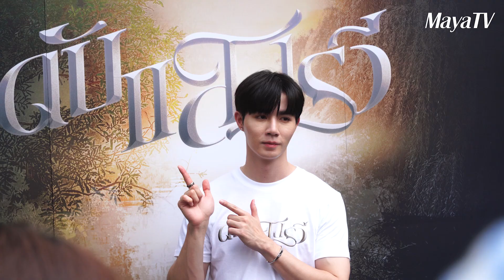"ซี - นุนิว" นำทีมนักแสดง บวงสรวงหนัง “ดับแสงรวี” | MAYA ON TOUR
“เวรี่เกรท” & “มันดีเวิร์ค” ผนึกกำลังบวงสรวง โปรเจกต์หนังใหม่ “ดับแสงรวี” หนังแนวโรแมนติกสยองขวัญ เข้าฉายพร้อมกันทั่วประเทศ ในปี 2566 นี้

ภาพยนตร์เรื่องใหม่ล่าสุด “ดับแสงรวี” จาก “นวนิยาย” ที่มีผู้อ่านมากกว่าหนึ่งล้านเล่ม ถ่ายทอดเรื่องราวอัน เข้มข้นสู่ภาพยนตร์ ถูกหยิบยกขึ้นมาเล่าในสไตล์ของ 2 ผู้จัดหลัก ที่มีความเชี่ยวชาญคนละด้าน แต่ผสมผสานกันได้อย่าง ลงตัว ได้แก่ บริษัท เวรี่เกรท จำกัด และ บริษัท มันดีเวิร์ค จำกัด บริษัทสร้าง-ผลิตและส่งคอนเทนท์สู่ผู้บริโภคผ่าน ทุกแพลตฟอร์มครอบคลุมทุกมิติทั้งออนไลน์ทีวีดิจิทัลและภาพยนตร์ และ ธุรกิจการให้บริการทางด้านการโฆษณาอย่างเต็ม รูปแบบ รวมถึงได้พันธมิตรคนสำคัญอย่าง เมเจอร์ ซีนีเพล็กซ์ กรุ๊ป โรงภาพยนตร์อันดับ 1 ที่มีสาขามากที่สุดในประเทศ ไทย และศูนย์รวมความบันเทิงที่หลากหลาย บวกกับได้คู่จิ้นสุดฮอต อย่าง "ซี-พฤกษ์” และ “นิว-ชวรินทร์” รับบท นักแสดงนำ และ ยังเป็นครั้งแรก ที่ทั้งคู่ก้าวเข้าสู่วงการจอเงินอย่างเต็มตัวด้วยการเล่นภาพยนตร์คู่กันเป็นครั้งแรก ซึ่งทั้งคู่ เป็นนักแสดงที่มียอดผู้ติดตาม มากกว่า 5 ล้านคน ไม่ว่าจะย่างก้าวทำกิจกรรมใด ๆ เหล่าบรรดาแฟนคลับยังคงติดตามกัน อย่างเหนียวแน่น เป็นกระแสต่อเนื่องให้กับวงการบันเทิงไทยและต่างประเทศได้เป็นอย่างดี ทั้งนี้ ยังมีนักแสดงท่านอื่น เช่น ทับทิม อัญรินทร์ ธีราธนันพัฒน์, หนู สุรศักดิ์ ชัยอรรถ, เต๋า อดิศร อรรถกฤษณ์, มิเนย์ กฤศณัฐฐิกา จูไต๋, น้ำมนต์ - กฤตนัย อาสาฬห์ประกิต น้ำปิง - นภัสกร ปิงเมือง ที่สำคัญ ยังได้ผู้กำกับมากฝีมืออย่าง อ๊อด-บัณฑิต ทองดีมา กำกับภาพยนตร์ นอกจากนี้ ยังมีนักแสดงแถวหน้าของเมืองไทยร่วมแสดงอีกด้วย เรียกได้ว่าคุณภาพคับจนล้นโรงภาพยนตร์ แน่นอน